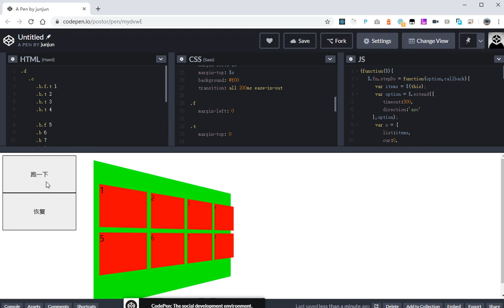css mimic 3D: perspective